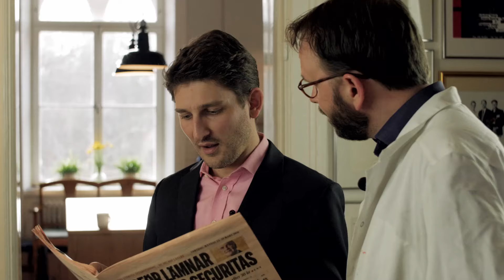Veryday Customer Connect Avatar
Do you ever feel like the customer is missing? We are bringing the customer to the board room. Now we can offer real-time insight into customer experience with our game-changing Avatar.